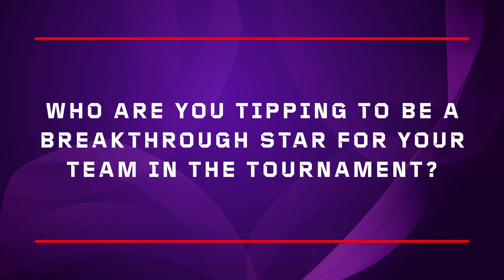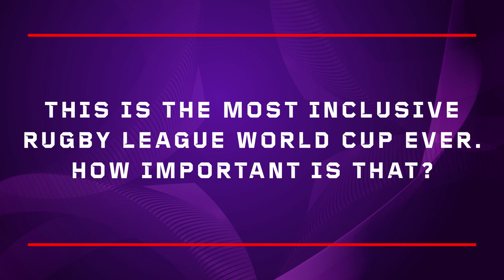Cook Islands captain Brad Takairangi previews the Rugby League World Cup 2021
Speaking at the official Rugby League World Cup 2021 launch, Cook Islands captain Brad Takairangi looks ahead to what is set to be the most competitive tournament of its kind yet.

Takairangi discusses the pride he feels in representing his nation, runs the role over the opposition and gives us the names of players fans should expect to make a big impact over the next six weeks.

This footage is free to all media outlets.